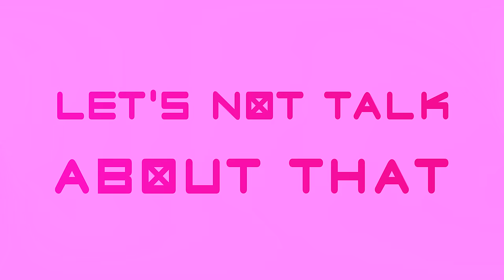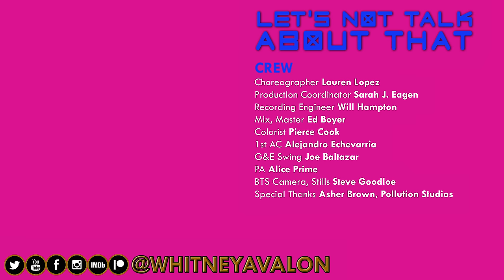Let's Not Talk About That (Whitney Avalon ft. CaptainSparklez Jordan Maron)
Join Jordan Maron (AKA CaptainSparklez) and me on the dance floor in this new music video about trying to have some fun and balance in a world gone mad. You’ve NEVER seen either of us like this before!

Funny songs ‘n’ raps, crazy collaborations, and more are on the way!

** CREDITS **

CAST
Her: Whitney Avalon
Him: Jordan Maron
Dancers: Alexa Fung, Kevin Ross, Kevin Huang, Cammie Tolleshaug, Kevin Perdido, Ashley Paige

Associate Producer: Ed Powell

Music Producer: Dirty Hollywood
Cinematographer: Merlin Showalter
Editor: Kate West
Hair, Make-Up Artist: Rebecca Lee Castro
Key Grip: Billy Brenner
Executive Assistant: Caroline Sharp
Choreographer: Lauren Lopez
Recording Engineer: Will Hampton
Music Mix, Master: Ed Boyer
Colorist: Pierce Cook
1st Assistant Camera: Alejandro Echevarria
Production Coordinator: Sarah J. Eagen
G&E Swing: Joe Baltazar
PA: Alice Prime
BTS Camera, Stills: Steve Goodloe
Special Thanks: Asher Brown, Pollution Studios

The dancemusic for this track is inspired by artists like Rihanna, The Lonely Island, and Calvin Harris. If you love the snark, satire, and unexpected musical moments in my Princess Rap Battle videos, I hope you’ll also enjoy them in an original song like this one!

** LYRICS **
HER:   I spot you 'cross the dance floor
A hottie 'cross the dance floor, baby
I've got to cross the dance floor
HER: Hi. HIM: Hi.
And then we're grinding so close
The rest of the world disappears
I want you straight in my veins like a lethal dose
You're whispering in my ears like--
HIM:   Did you hear about the nuclear escalation?
The whole North Korea situation?
We need to redouble our dedication
To prioritizing this issue as a nation
HER:   Huh.
Let's not talk about that
Put your body on mine and go with the flow
C’mon, help me forget for a while
Let's dance like there's no tomorrow
HIM: Yeah, there might not be a tomorrow
HER: Let's not talk about that
HIM: Okay
HER: Great!
HIM:   What's your stance on atheism?
Belief systems regularly cause a schism
You don't need a higher power to choose altruism
But these days it's all conflated with cynicism
Would you just let me forget for a second, geez
Let's not talk about--
HIM:   Is being centrist even possible in this divisive political climate of clickbait news features?
Does the growing consumption of plant-based meals indicate a mass realization that we now have the choice not to torture living creatures?
What does it mean for our society that sports figures and YouTube stars earn millions more than school teachers?
As the planet trends toward no longer sustaining our species, whose responsibility is it to push for more thorough preventative procedures?
HER:   Let's not talk about that, let's not talk about that
Let's not talk about that (HIM: there's no tomorrow)
Let's talk about that over breakfast

If you made it all the way to here, comment "ooh, scandalous!” below!!!